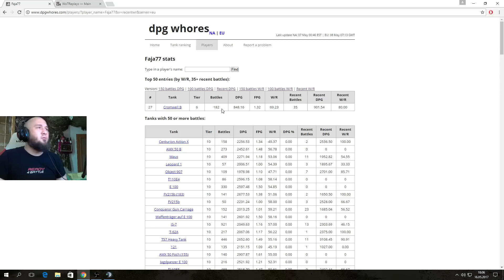Pokaż co potrafisz !!! #933 - Nigdy się nie poddawaj !!!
Na poczatku bitwy Cromwellowi zostalo niecale 50 HP a jednak dokonał cudu :)
Zapraszam do klanu Who Is Next !!!